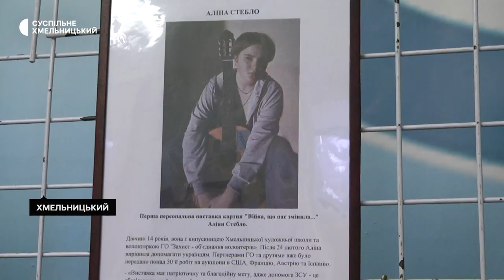Хмельницька школярка-волонтерка відкрила виставку своїх картин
У День Святого Миколая школярка-волонтерка Аліна Стебло відкрила виставку своїх картин «Війна, що нас змінила». Це перша персональна виставка 14-ти річної художниці. Відбулось відкриття у Хмельницькому обласному науково-методичному центрі культури і мистецтва. Кошти від благодійного вернісажу будуть направленні на допомогу Збройних сил України.